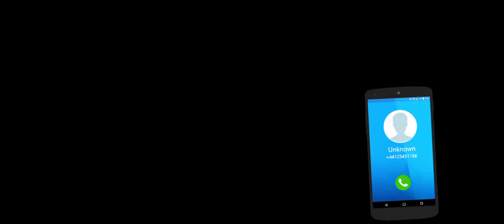biboиигрушки tuk tuk 3d simulator